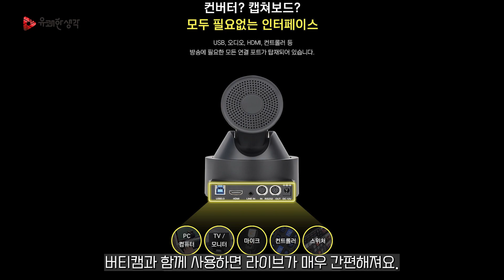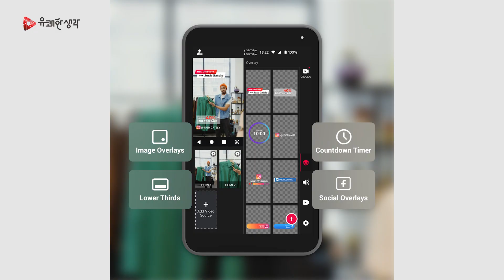세로 전용 PTZ 카메라 버티캠 소개 | YOLOLIV VERTICAM | 유쾌한생각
릴스, 쇼츠, 틱톡🎬 이제는 영상도 세로 시대!
간편하게 고화질의 영상을 만들고 싶다면?
멀티포트 탑재로 어디든 연결 가능한 '버티캠' 하나면 끝👍🏻

어려운 설정 없이 리모컨으로 쉽고 빠르게 촬영 가능❤️‍🔥

- PTZ 세로전용 카메라
- 자유자재 무선리모트컨트롤 가능
- 원하는 위치에 프리셋 설정 가능
- 다양한 멀티포트 탑재
- 광학줌 12배 디지털줌 16배

😉제품이 궁금하다면?